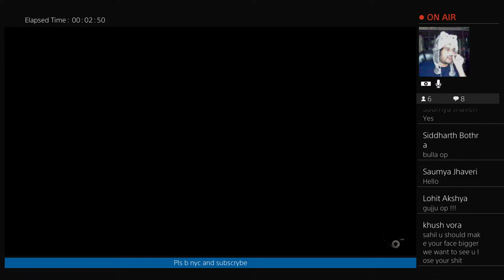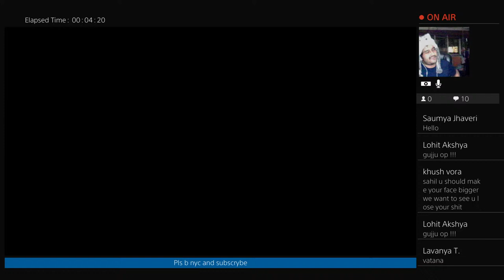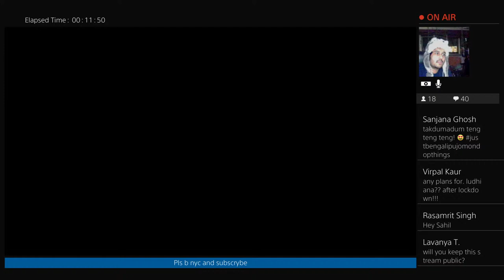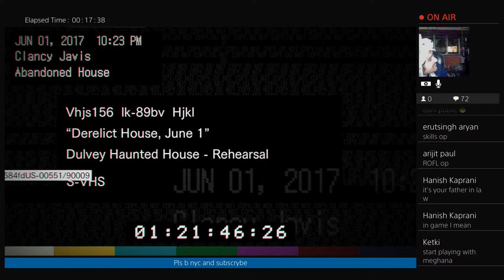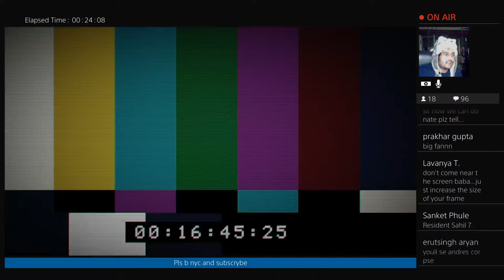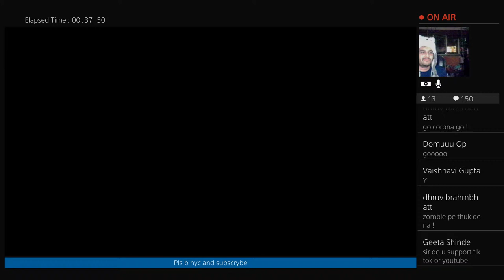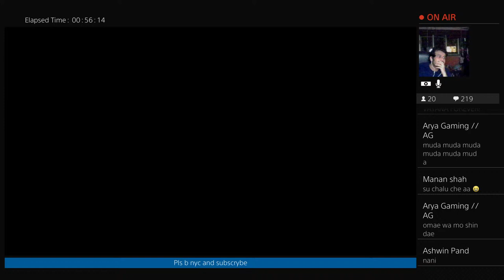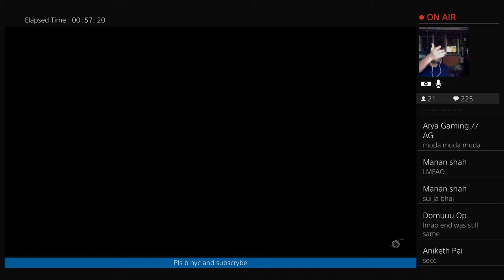Sahil plays Resident Evil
If i get scared this video ends